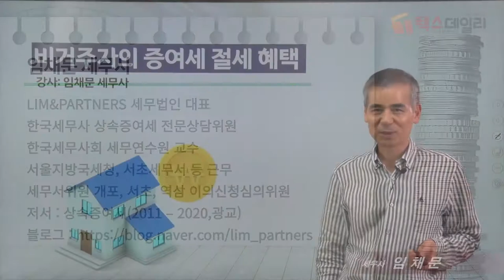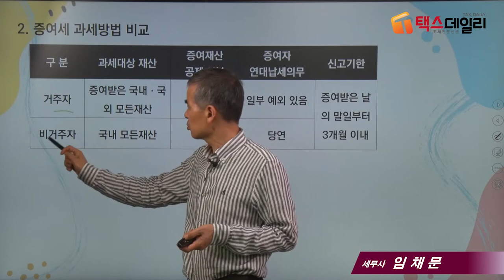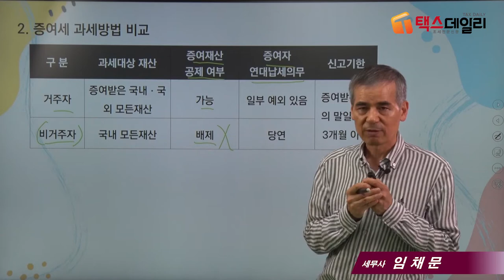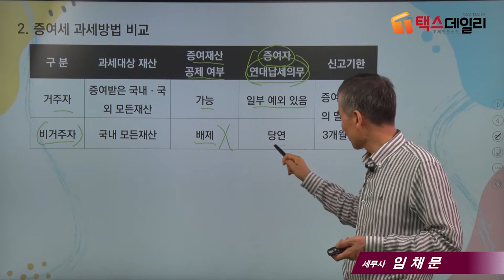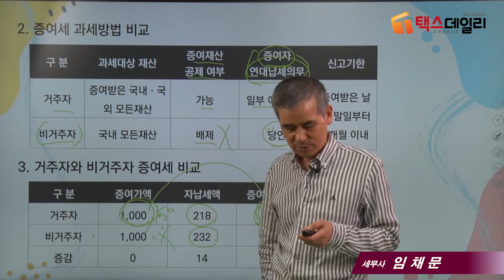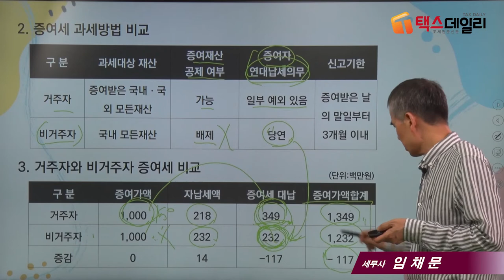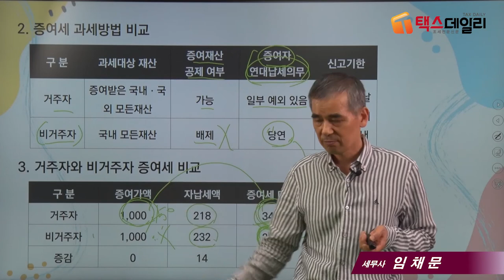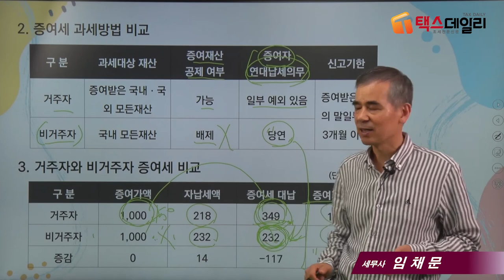[증여세 절세포인트]#4 비거주자의 증여세 절세 혜택 / 임채문 세무사